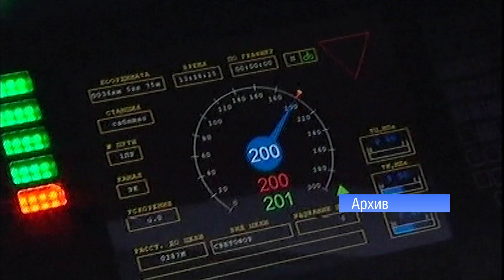Высокие скорости || Антон Петров в программе «ТЕМА ЧАСА»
Почему 17 декабря стало знаменательной датой в российском календаре?
Как «Сапсаны» изменили представление о поезде и поездке по железной дороге?
Как меняются составы, и как пассажиры реагирует на эти перемены? Новые возможности.

Гость студии: Антон Петров, начальник Дирекции скоростного сообщения
(ДОСС) – филиала ОАО «РЖД».
Ведёт программу Марианна Ожерельева.